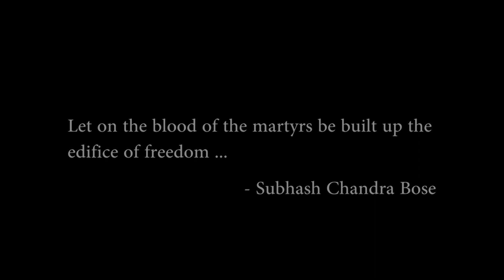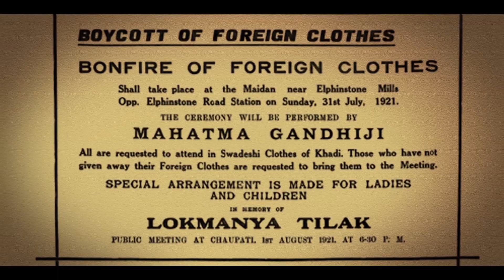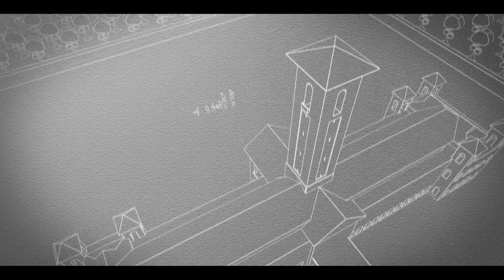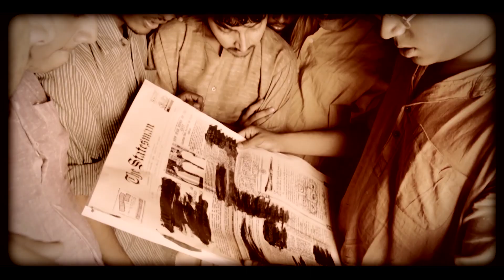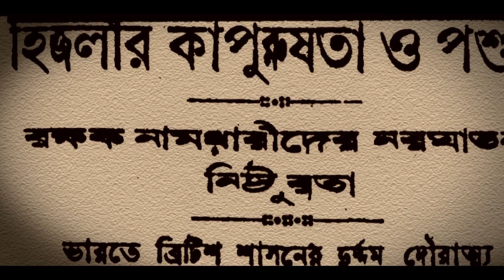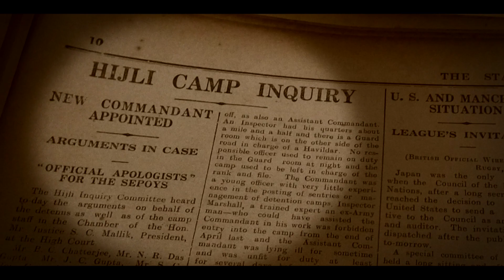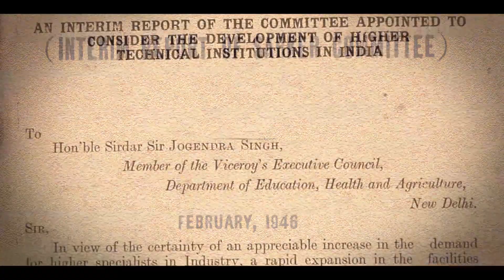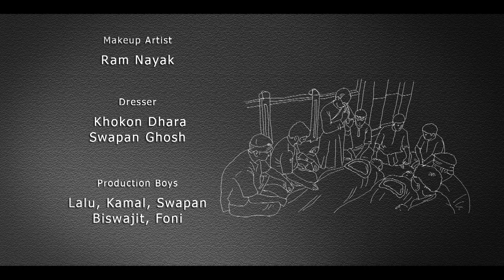Hijli Detention Camp to IIT - An Untold Saga (Hindi)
Hijli Detention Camp (now called Hijli Shaheed Bhavan), is a former detention camp during British rule in India. Located in Hijli, beside Kharagpur, in the district of West Midnapore, West Bengal, India, it played a significant role in the struggle against the British Raj in the early 20th century.

The large numbers of those who participated in the armed struggle or the non-cooperation movement could not be accommodated in ordinary jails. The British Government decided to establish a few detention camps; the first one was located in Buxa Fort followed by the creation of Hijli Detention Camp in 1930. A significant moment in the struggle against British rule occurred at here in 1931 when two unarmed detainees, Santosh Kumar Mitra, and Tarakeswar Sengupta, were shot dead by the British Police. Subhas Chandra Bose came to Hijli to collect their bodies. Many national leaders, including Nobel laureate Rabindranath Tagore, voiced strong protests against the British Raj over this incident. The firing which is later known as "Hijli Massacre" is probably the only incident of police firing inside a jail/detention camp during the British Rule in India.

The detention camp was closed in 1937 and was reopened in 1940. In 1942 it was closed for the final time and the detainees were transferred elsewhere. During World War II this building was occupied by the US Air Force to use it as a major Radio Control Tower.

Today, the camp is also known for being the birthplace of the Indian Institute of Technology - Kharagpur, which was started in 1951. In 1990, a part of the former detention camp buildings was converted to house the Nehru Museum of Science and Technology.

No part of this film may be reproduced, distributed, or transmitted in any form or by any means, including copying, recording, or any other means of electronic or mechanical methods, without the prior written permission of the Nehru Museum of Science & Technology, IIT Kharagpur, except in noncommercial uses permitted by copyright law. For permission requests, write to the "Chairman, Nehru Museum of Science & Technology, IIT Kharagpur".